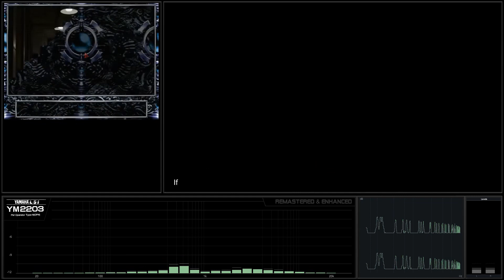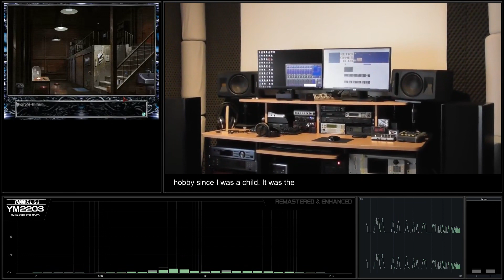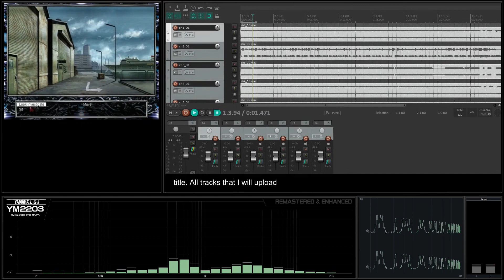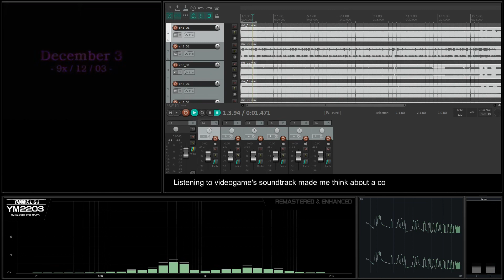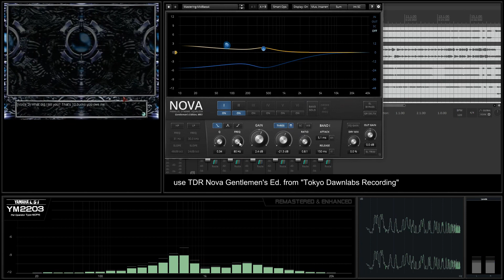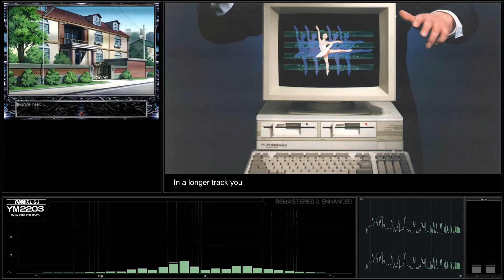[Nec PC-98 Soundtrack - YM2203] Eve Burst Error - Track 37 Mayako [Remastered & Enhanced]